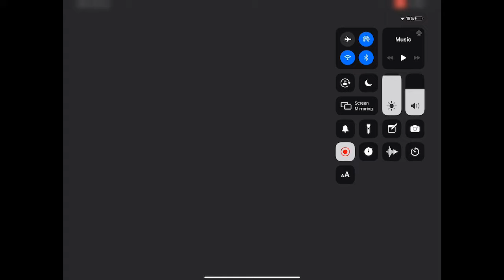Lincoln forces to play Sega rage quit